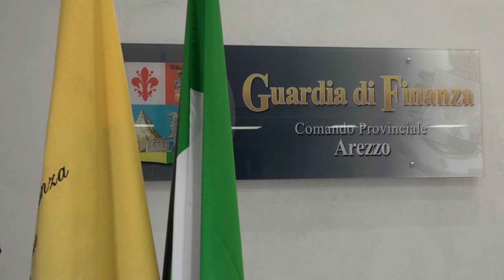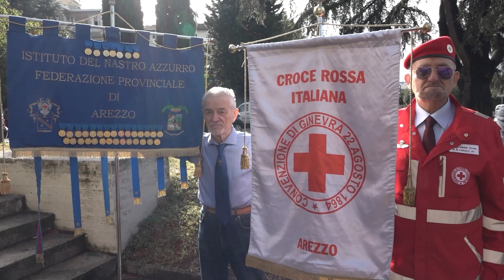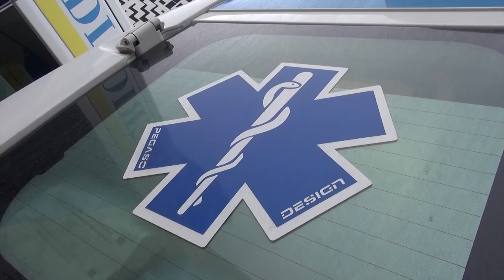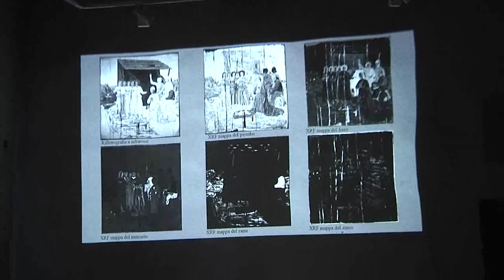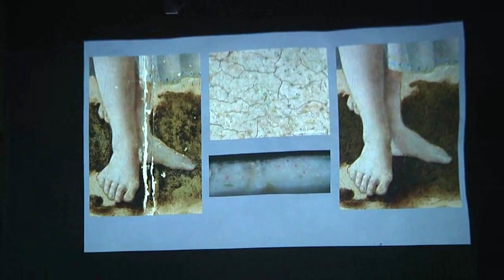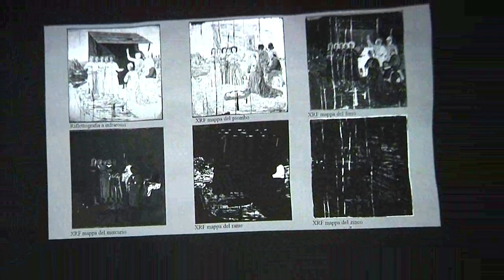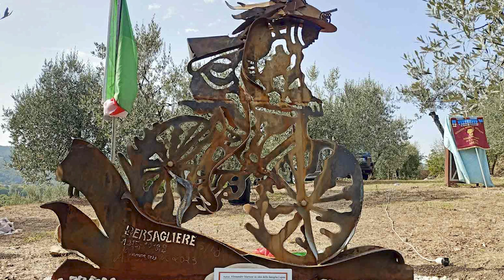Cronaca Aretina del 23.09.23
SOMMARIO

10 milioni di Iva evasa e riciclata per acquistare oro. Maxi frode fiscale stroncata dalla Finanza

Lupa trovata in fin di vita a Terranuova Bracciolini: sul corpo segni di un proiettile

Stia, bambina di 8 anni investita in via Roma. Trasportata al Meyer
Arezzo ricorda Salvo D'Acquisto a 80 anni dalla morte. Il prefetto De Luca: “figura di riferimento per tutti i nostri ragazzi”

“Natività” di Piero della Francesca, a Sansepolcro il direttore della National Gallery presenta il restauro. “Risultato positivo”

Basket, domenica ultimo test precampionato per l'Amen BC Servizi SBA. Al Palasport Estra arriva l'USE Empoli